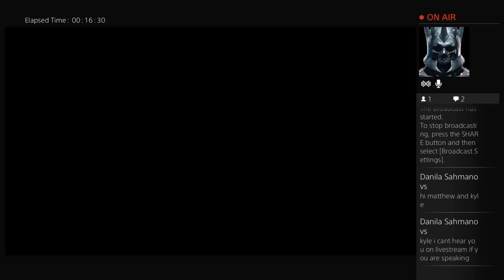Gta5 livestream real life mode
This channel will be about gaming before you start disliking watch carefully and please support